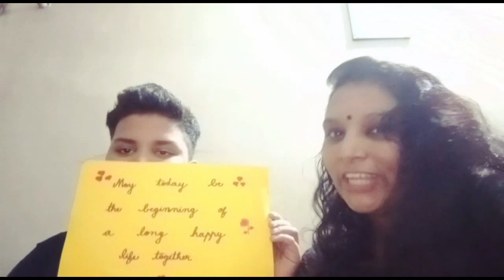Pranam and Haritha - Wishing you a lifetime of love and happiness.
Let your love be stronger than your hate or anger.

Learn the wisdom of compromise, for it is better to bend a little than to break.

Believe the best rather than the worst.

People have a way of living up or down to your opinion of them.

Remember that true friendship is the basis for any lasting relationship.

The person you choose to marry is deserving of the courtesies and kindness you bestow on your friends.

Please hand this down to your children and your children’s children.